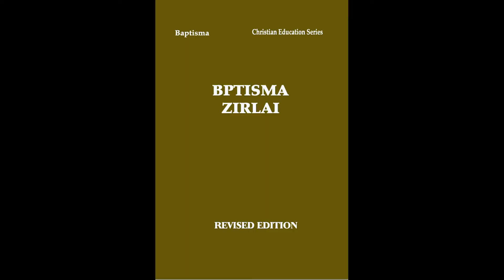Sunday School : Baptisma - Zirlai 17- na